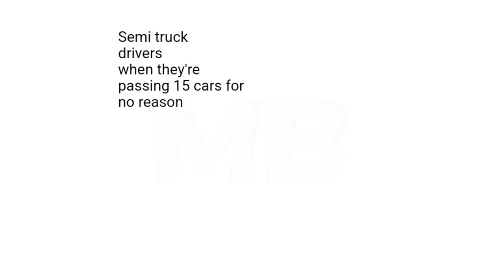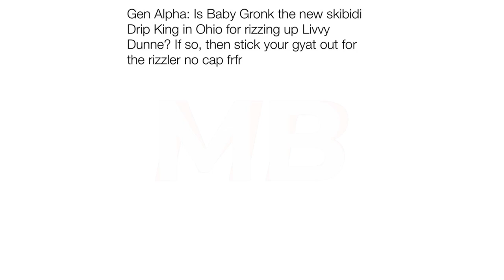Just Some Random Memes | #127 + #128 | December | Funny | Comedy